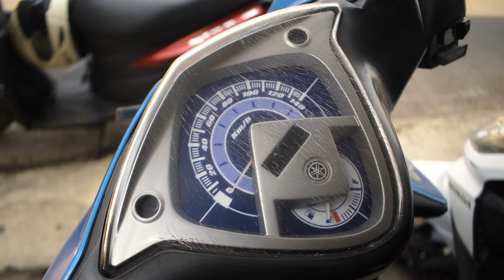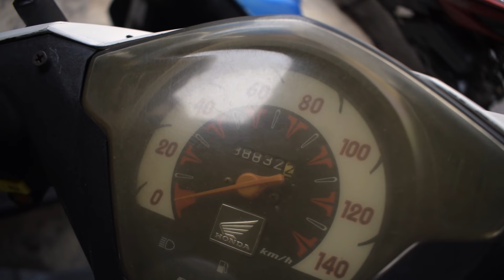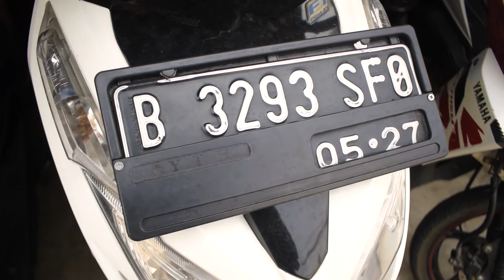UPDATE HARGA MOTOR BEKAS MURAH MULAI 5 JUTAAN AJA , MOTOR SIAP PAKAI DAN HARGA YANG TERJANGKAU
Showroom Motor Bekas King Motor
Jl. Raya Kp. Sawah No.60, RT.005/001, Jatimurni, Pd. Melati, Bekasi, Jawa Barat 17431